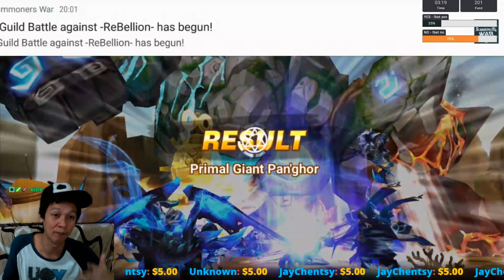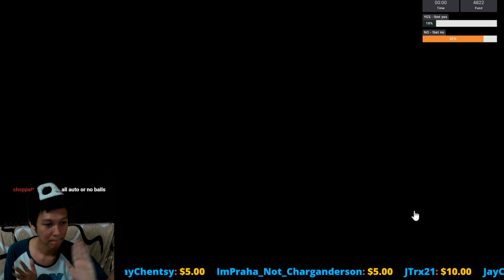Summoners War - I FIGHT MY SUBSCRIBERS